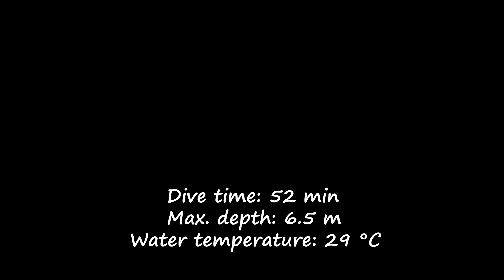Five years old diver on Cyclops Cave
Best way to celebrate birthday for diver in 3rd generation
Cyclops Cave
Cyprus